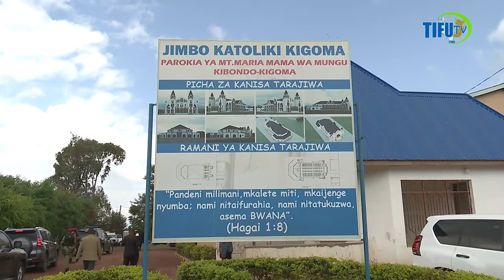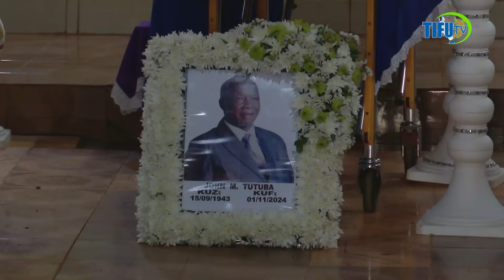MAKAMU WA RAIS ASHIRIKI MAZISHI YA BABA WA GAVANA WA BENKI KUU